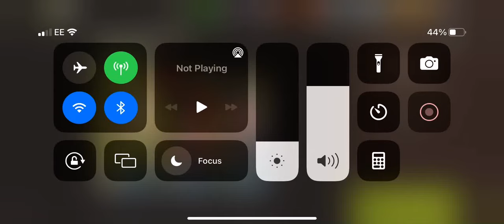NML 54.1 - Chow Hall